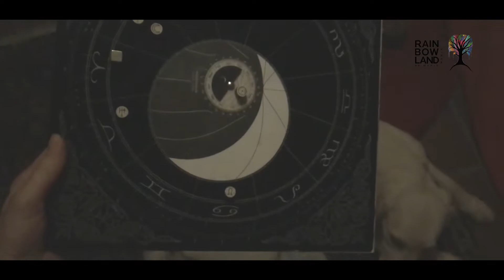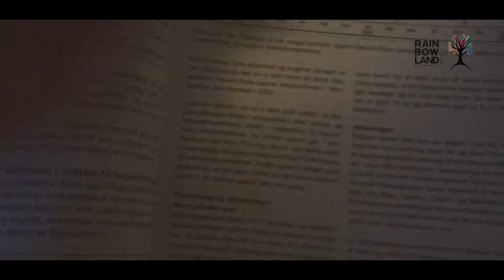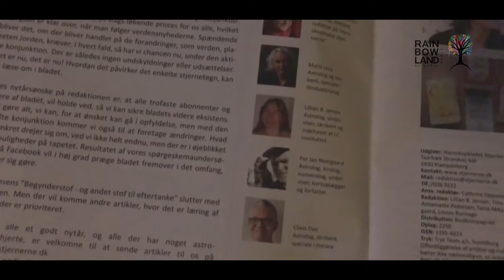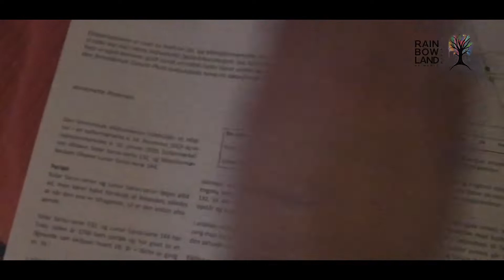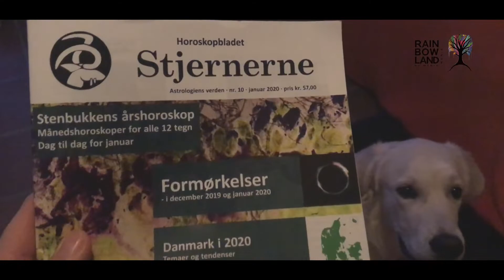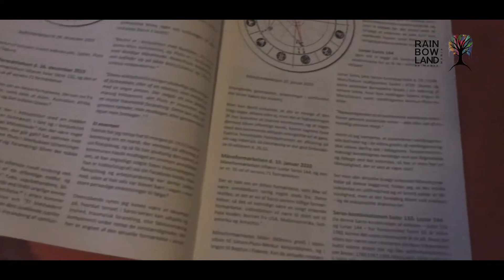ALL SIGNS Weekly New Years astrology forecast 30 Dec - 5 January 2020 horoscope astrological report.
(DANISH AND SPANISH VERSIONS ARE AVAILABLE TOO)

ALL SIGNS Weekly New Years astrology forecast 30 of December - 5. of January 2020 horoscope - astrological report.
For all 12 signs collective AND individually.
My name is Maria Hjelmborg and I am an astrologer (Hellenistic, evolutionary, intuitive, horary astrologer and “Quantum astrologer”).
I make all individual signs plus a collective astrology report each week as a vibrational forecast that points towards what we might expect from the inner and outer influences this week.
Most important, of course, is to notice which of the things I say vibrate with you and sort the rest off.
"Follow your heart" is the only really important message I have, its the essence.
I am also a Heartfulness trainer / preceptor. Heartfulness is a volunteer organization that springs from the classic Indian Raja Yoga tradition. It is meditation with transmission, and there are coaches all over the world, as well as around Denmark. Should you be interested in finding a trainer or center near you, write to:
You can also go to the danish astrology magazine "Horoskopbladet Stjernerne" to get a glimpse of the danish astrology community,
and scroll down to the third section, which says "become a VIP member" if you want to receive this report by e-mail when it is published every week and get a notification on percentages of discounts on readings and other things. The membership costs nothing ..
Love from
Maria